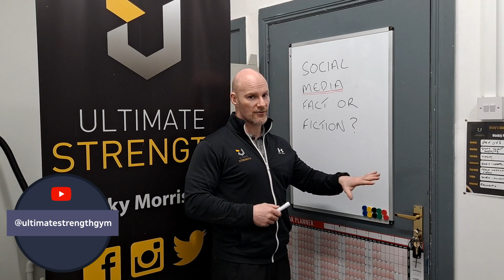Whiteboard Sessions: Social Media - Fact or Fiction?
Something to be extremely careful with in the world of Social Media is whether or not the information you are getting is fact, fiction or opinion.

In this Whiteboard Sessions video I discuss the idea of being aware of how some people's opinions, way of doing things or content is not completely relevant to each specific person and should be used as motivation, but not to be copied exactly. Each person and their training / or needs needs to be taken into account on an individual basis and not as general overall.